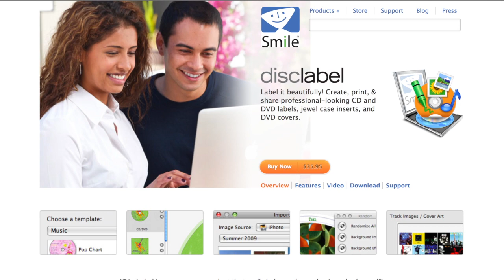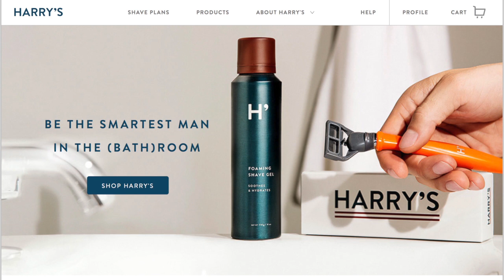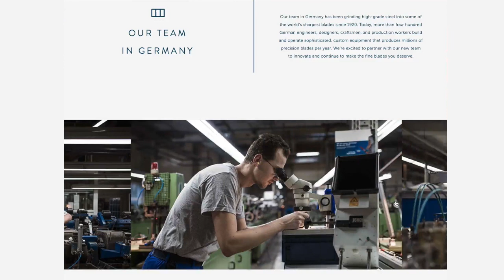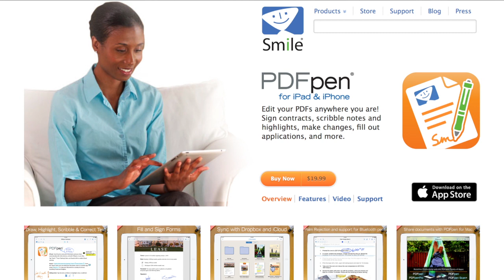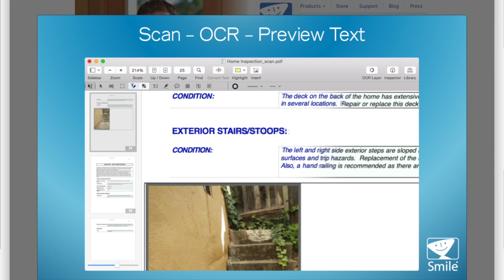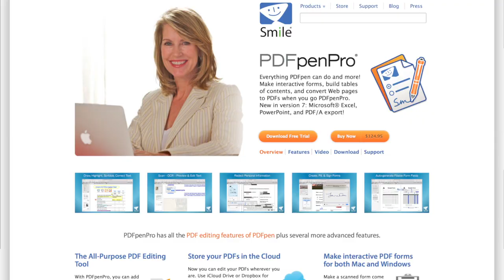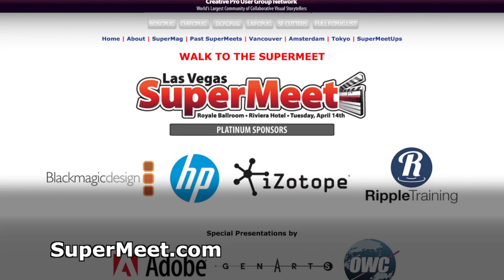MacVoices #15074: Dan Berube and Michael Horton Preview the Las Vegas SuperMeet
Daniel Bérubé and Michael Horton are back again to preview the upcoming SuperMeet in Las Vegas in conjunction with the National Association of Broadcasters (NAB) show. This year’s event will be bigger and better than ever, with stage presentations and special “in-between” video shorts as well as the vendor show floor and the always-important networking times. Dan and Mike talk about who will grace the SuperMeet stage, including some first-timers, the raffle that seems to get bigger every year, and all the other aspects of the flagship version of their series of global video events.